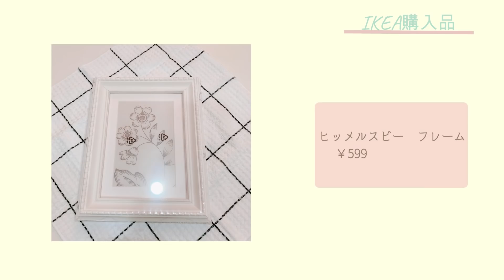49. [IKEA購入品]休日にIKEAでお買い物&購入品紹介/インテリアの模様替え/朝食/DAISO購入品♡ときどき猫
〖楽天ルーム〗

字幕のご協力をいただける方を探しています
ご協力いただける方は、下記のURLからお願いできますと幸いです☺️🌸

動画を見ていただいて、ありがとうございます😊
あたたかいコメント、
本当に心から感謝しています💓

最後まで見てくださりありがとうございました

娘のInstagram:   yu._.days

猫 ダイソー Francfranc Sostrene grene#購入品#注文住宅#mie-days

[とある日の夜]キッチン収納、娘のバレンタイン作り、ラベル作り、時々ねこ

🌸ルーティン
[ナイトルーティン]ささやかなクリスマスパーティー、ツリーの片づけ、寝る前にすること

使わせていただいたbgm